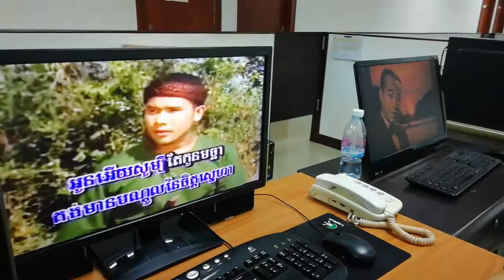ថ្វីបើភ្នំខ្ពស់ ច្រៀងដោយ លោក សុភាព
cover by ថ្វីបើភ្នំខ្ពស់ ស៊ិន ស៊ីសាមុត
សិន សុីសាមុត , ស៊ិន ស៊ីសាមុត , sin sisamuth song , sin sisamuth , សិនសុីសាមុត ភ្លេងសុទ្ធ , សិនសុីសាមុត ឆ្លងឆ្លើយ ,  សិនសុីសាមុត karaoke ,